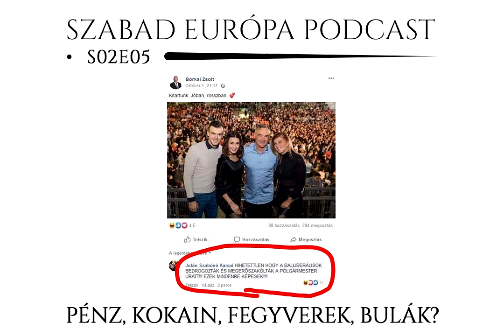"Pénz, kokain, fegyverek, bulák?" - s02e05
Szabad Európa Podcast
Pénz, kokain, fegyverek, bulák?
s02e05

SHOWNOTES:
• A cikk, ami elmondja, hogy az ellenzéki településeken is lesz pénz
• Mit ígért Karácsony a bicikliseknek? Berki nem válaszolt

// borítókép: A balliberálisok bedrogozták és megerőszakólták a pólgármester úrat!!